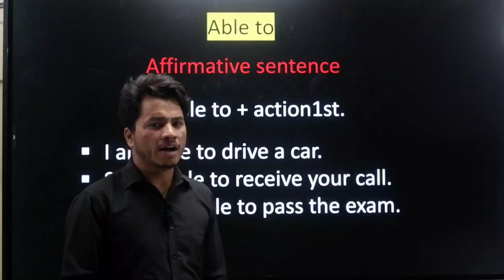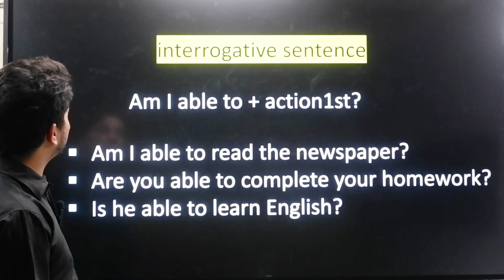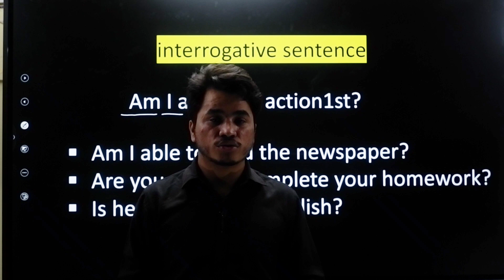learn the use of able to